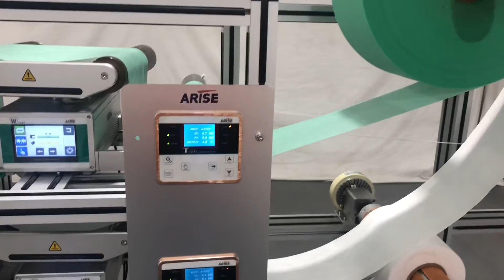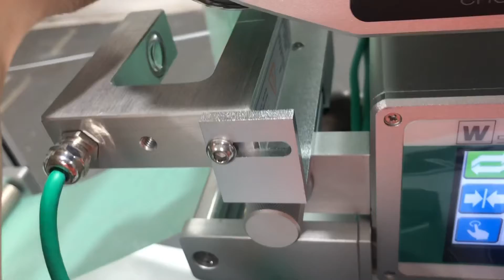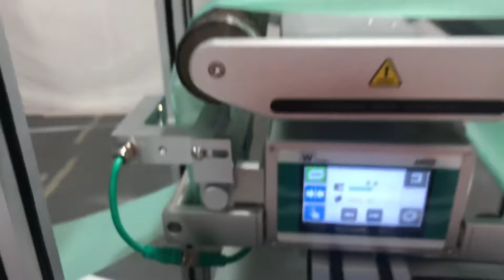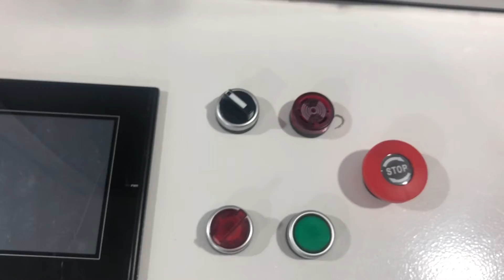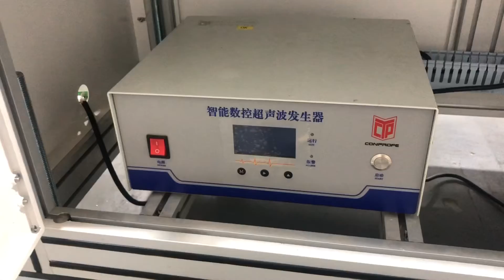定制款一托一带防护罩和包装机口罩机130-150pcs/min